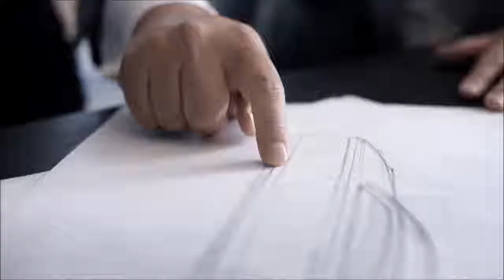𝙍𝙤𝙡𝙡𝙨-𝙍𝙤𝙮𝙘𝙚 𝙎𝙬𝙚𝙥𝙩𝙖𝙞𝙡 $13 𝙢𝙞𝙡𝙡𝙞𝙤𝙣 - 𝙒𝙤𝙧𝙡𝙙'𝙨 𝙈𝙤𝙨𝙩 𝙀𝙭𝙥𝙚𝙣𝙨𝙞𝙫𝙚 𝘾𝙖𝙧!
Rolls-Royce debuts its beautiful $thirteen million Sweptail coachbuild

Sweptail is a tremendously bespoke motor vehicle created with the aid of Rolls-Royce to satisfy the goals of a single customer. Unveiled at Villa d’Este for Concorso d’Eleganza, it evokes the drama of the swept-tail Rolls-Royces from the Twenties.
When, approximately 365 days ago, Rolls-Royce offered 103EX to the sector, it invoked its coachbuilding background to inspire its future customers. This Vision Vehicle envisaged a world of completely non-public luxury mobility where new technologies could allow every Rolls-Royce to be designed of their owners’ photo, ought to they want. Such a Rolls-Royce could constitute the truest which means of luxury – a private, Bespoke motor vehicle like no different for each person commissioning consumer.

The proprietor of this automobile, who doesn’t want to be named, has deep wallet. Very deep wallet, because the unique Rolls is rumored to fee around $13 million. The unnamed gentleman got here to Rolls-Royce to comprehend his vision of a one-off luxurious motor vehicle that might evoke the beauty of coachbuilt Rolls-Royces of the Twenties and 1930s. He requested for a two-seat coupé featuring a big panoramic glass roof.

That motor automobile is right here, now and is christened ‘Sweptail’.

Presenting the car to the media on the Concorso d’Eleganza at Villa d’Este on Saturday 27th May 2017, Torsten Müller-Ötvös, Chief Executive Officer, Rolls-Royce Motor Cars said, “Sweptail is a sincerely staggering car. It exudes the romance of travel for its personal sake, and right now places ‘Sweptail’ in the pantheon of the world’s awesome intercontinental tourers. Rolls-Royce’s history as the sector’s leading coachbuilder is on the very core of its identification as the world’s main luxury emblem. The arrival of 103EX shone a mild on the destiny of Rolls-Royce on this discipline, and ‘Sweptail’ is proof, nowadays, that Rolls-Royce is at the pinnacle of coachbuilding. We are listening carefully to our most special customers and assessing their interest in investing in comparable, completely unique coachbuilt masterpieces. At the equal time we are looking into the sources in order to allow us to provide this specific provider to these discerning purchasers of luxury.”

‘Sweptail’ – how the imaginative and prescient became the reality
“Sweptail is the automotive equivalent of Haute Couture,” remarks Giles Taylor, Director of Design at Rolls-Royce Motor Cars. “It is a Rolls-Royce designed and hand-tailor-made to healthy a particular consumer. This patron came to the House of Rolls-Royce with an concept, shared in the creative manner where we counseled him on his cloth, after which we tailor-made that material to him. You might say we cut the material for the healthy of garments that he could be judged by using.”

It took some of years for Taylor and his team of designers to carry this vision to lifestyles. “Our process was to guide, edit and finely hone the strains that could ultimately deliver our patron this most ideal of Rolls-Royces,” says Taylor.

"indoors, Review, World's Most Expensive Car"